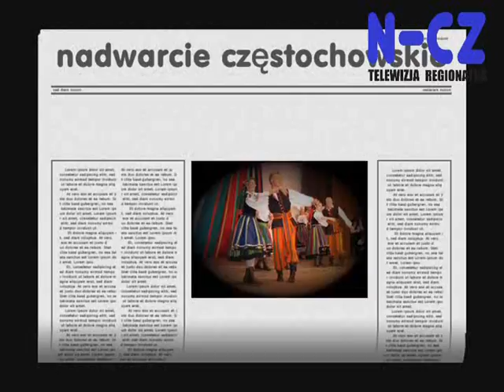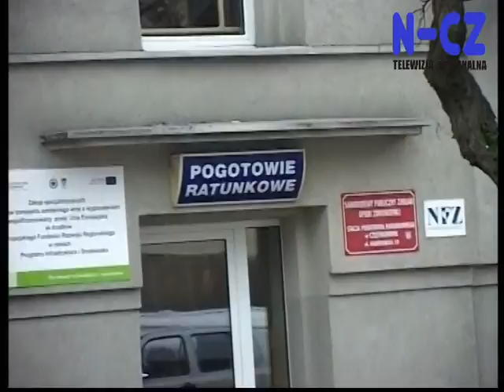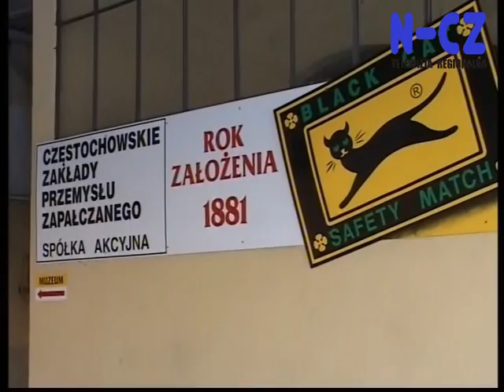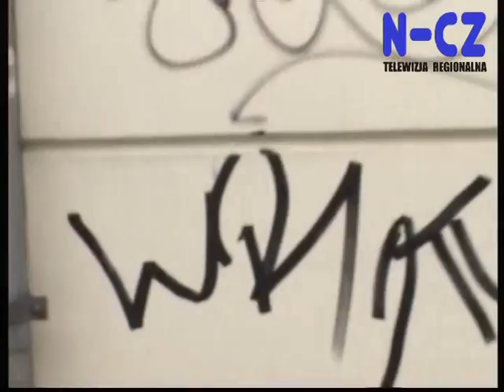Wiadomości lokalne 04.02.11